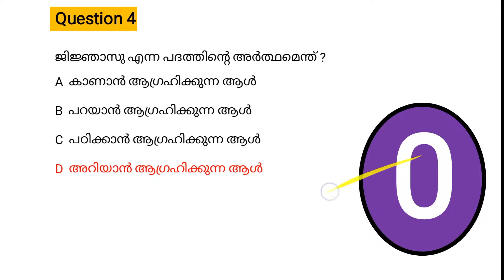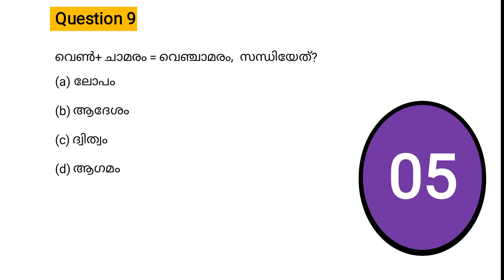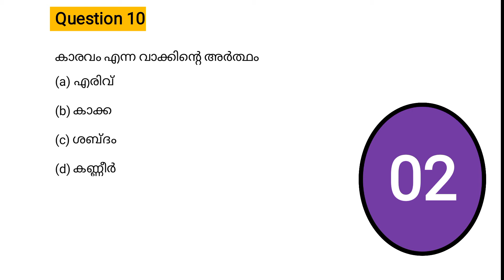Psc mock test degree level | Psc mock test in malayalam preliminary psc | PSC Mock Test 2